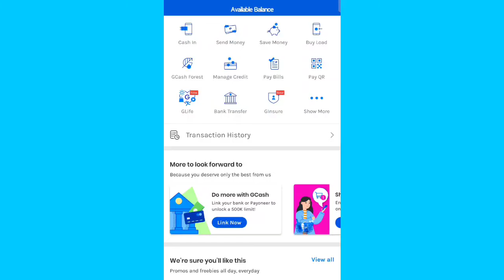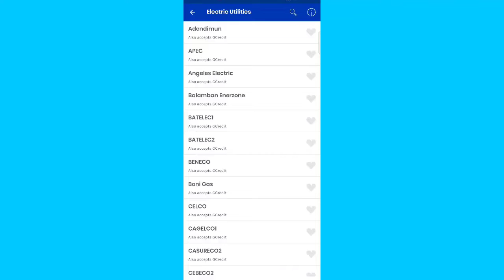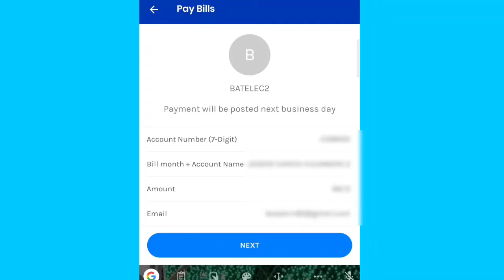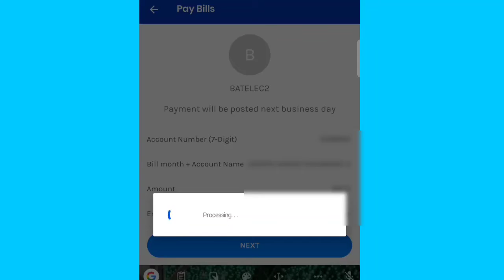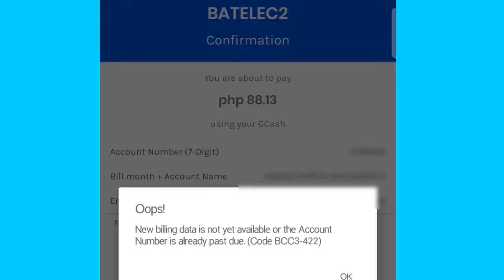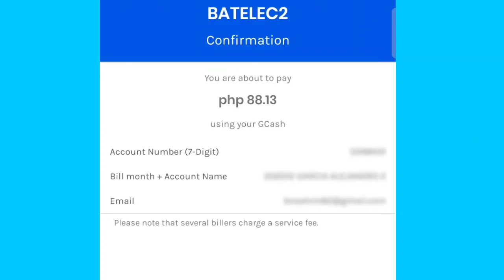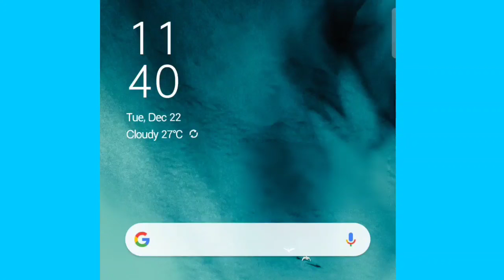HOW TO PAY ELECTRIC BILL USING GCASH | MR. ALVIN BOA VLOG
Paano Magbayad ng kuryente gamit Gcash !! Panoorin?? (step by step)..